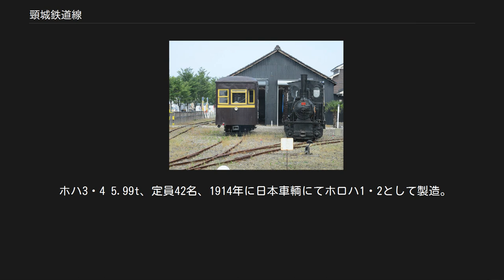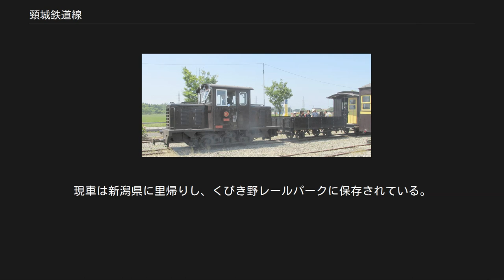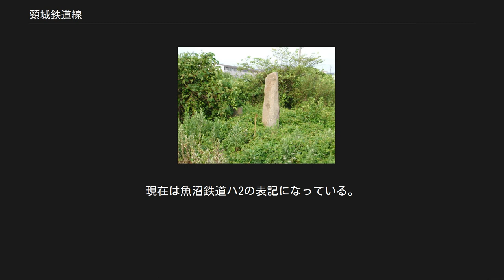頸城鉄道線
2号蒸気機関車とホジ3号気動車。
くびき野レールパークにて（2014年） 頸城鉄道線新黒井駅跡の碑 黒井駅そば 旧頸城鉄道線浦川原駅 廃線後に頸城バスの営業所に転用 現在は東頸バス本社 （ほくほく線うらがわら駅徒歩約5分） 頸城鉄道線（くびきてつどうせん）は、かつて頸城鉄道自動車（現・頸城自動車）が運営していた、新潟県直江津市の新黒井駅と東頸城郡浦川原村（いずれも現上越市）の浦川原駅を結んでいた軽便鉄道路線。
地元の利用者や鉄道ファンの間では「○」の中にアルファベットの「K」があしらわれた社紋にちなんで「まるけい」と呼ばれていた。
1971年に全面廃止された。
 線内で使用されていた2号蒸気機関車は「コッペル」の愛称で親しまれ、1966年5月に引退後、1972年5月から5年間、西武鉄道山口線で余生を過ごし、現在は同市頸城区百間町に保存されている。
また廃線後、線路敷の一部には北越急行ほくほく線の建設用地になった箇所もある（うらがわら駅）。
 日本有数の豪雪地帯を走るため、雪対策が施された軽便鉄道でもあった。
とはいえ軽便規格で豪雪に立ち向かうのは苦労を要し、開業後23年で終日運転不能の日だけで125日あり、全休日のない年はこの間のうち6年しかなかった。
しかし同じく頸城鉄道が展開したバス事業はさらに深刻であり、1933年の記録では浦川原 - 高田間の全休日は116日に達したほどだった。
結果的には、このバス事業の雪対策の遅れこそが、軽便鉄道が生き延びた最大の理由であった。
 運行本数 新黒井 - 浦川原間直通列車：7往復 新黒井 - 百間町間区間列車：2往復 新黒井 - 明治村間区間列車：1往復 新黒井 - 飯室間区間列車：1往復 所要 新黒井 - 浦川原間44分 なお、1968年（昭和43年）10月1日の部分廃止によって国鉄線との連絡がなくなった後、『交通公社の時刻表』（現『JTB時刻表』JTB発行）や『ダイヤエース時刻表』（現『JR時刻表』交通新聞社発行）をはじめとする全国版時刻表から当路線の路線図・時刻・運賃が一切掲載されなくなった。
それから廃止までの約2年半の間は、時刻表の上では「幻の鉄道」と化していた。
 浦川原駅から先安塚村への延伸計画が存在したが1915年に免許が失効した。
 新黒井駅（しんくろい） - 北四ツ屋駅（きたよつや） - 百間町駅（ひゃくけんまち） - 鵜之木駅（うのき） - 明治村駅（めいじむら） - 花ヶ崎駅（はながさき） - 大池駅（おおいけ） - 飯室駅（いいむろ） - 下保倉駅（しもほくら） - 浦川原駅（うらがわら） （新）2号蒸気機関車（くびき野レールパーク保存車） 1号機 (6.6t) 1914年製造。
ドイツのコッペル社製。
後にDC92に改造される。
当初は同形機3両を導入の予定 2号機 (5.0t) 製造年、製造所不詳。
1918年に売却 3号機 (5.0t) 開業時購入、1915年売却 新2号機 (5.0t) 1911年、コッペル社製。
旧3号機と交換に1915年に大丸組から購入。
1918年に2に改番、1966年に廃車。
6輪連結タンク機関車、アラン式弁装置を採用 新3号機 (9.0t) 1945年、協三工業の製造になるいわゆる「戦時形」。
1949年、仙台鉄道より転属。
1952年にDB81に改造 DC92号機関車（くびき野レールパーク保存車） DB81 8.0t、1952年、森製作所にて新3号蒸機を改造。
出力は130PS。
2軸凸型。
後に協三工業にて台枠、逆転機、後軸を改造される DC92 8.0t、1954年、協三工業にて1号機を改造。
出力は130PS。
3軸凸型。
冬季には常時稼動し、信頼性は高かった DC123 12.0t、1954年、日立製作所にて製造。
1960年に十勝鉄道より転属となる。
出力143PS。
3軸L型。
主に冬季に使用されたがエンジンの調子が良くなく、たびたびエンジントラブルを起こした 最多時4両が在籍。
全車木造車で、当初すべてガソリン動車。
後年、ホジ3のみディーゼル動車に改造された。
 単端式気動車[編集] 最初に導入されたのは定員20名の単端式気動車で1926年・1927年に各1両ずつが丸山車輛で製造。
車体のみならず台枠も一部を木造とする。
当初重量はいずれも2.07tを公称したが、丸山では類似車で寸法・定員の異なる他社向け車も一律2.07tを公称したため、実態とは異なる可能性が高い。
エンジ...